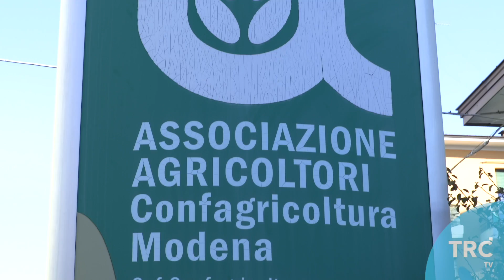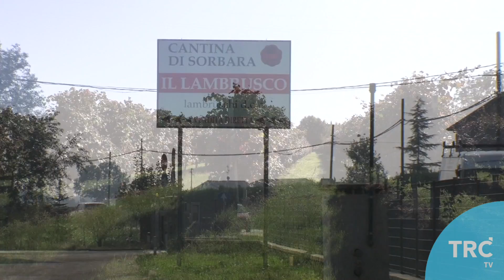BUONE COSE BC9 P10 A CONFAGRICOLTURA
Bilancio dell'annata agraria e piani di controllo.